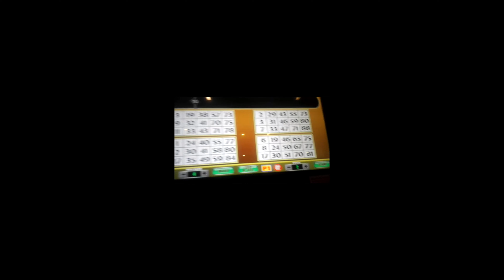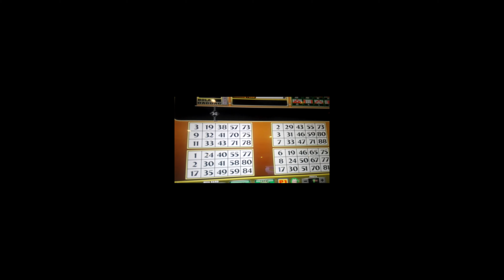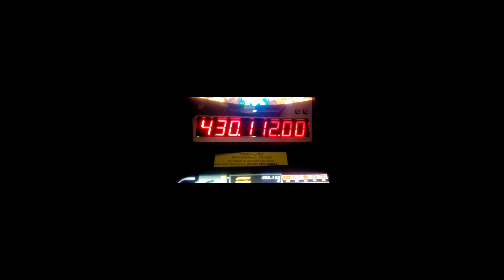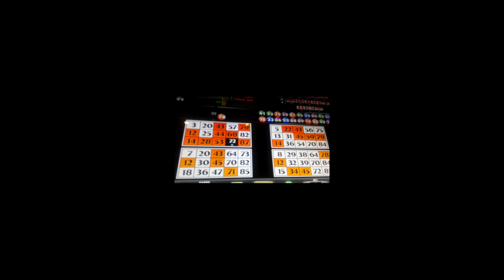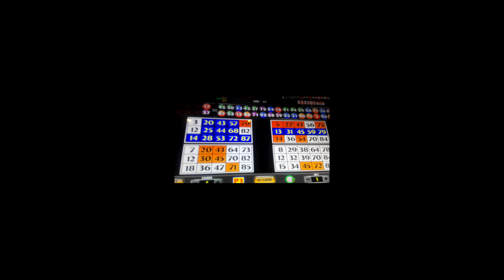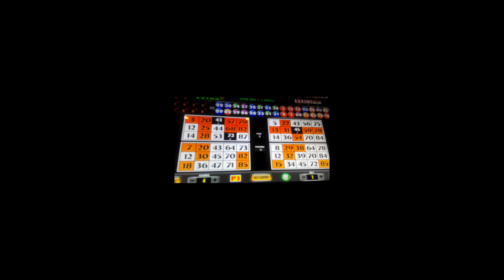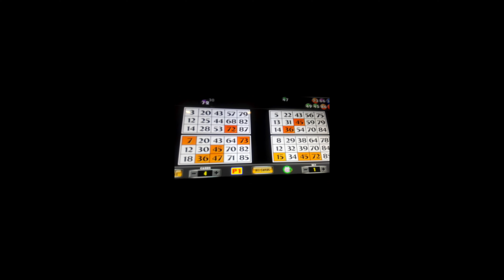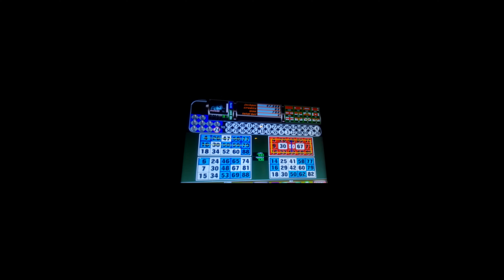EBINGO MOST ELUSIVE JACKPOT SO FAR